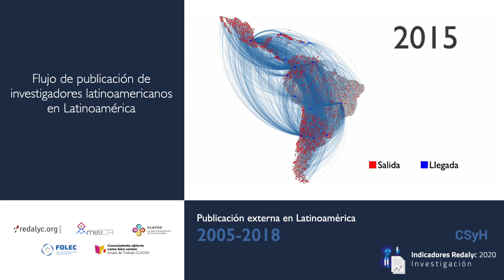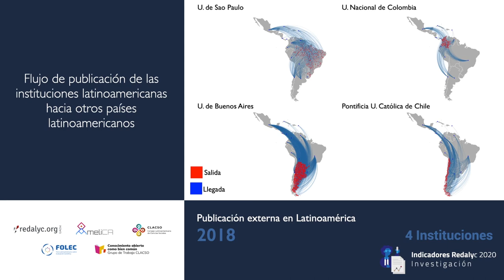¿Cuál es el flujo de publicación en Latinoamérica?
El video presenta el flujo de publicación de investigadores latinoamericanos en Latinoamérica  y el flujo de publicación de las instituciones latinoamericanas hacia otros países latinoamericanos del 2005 al 2018.